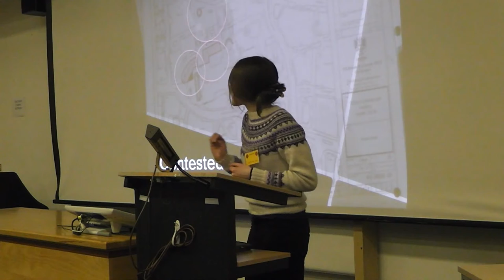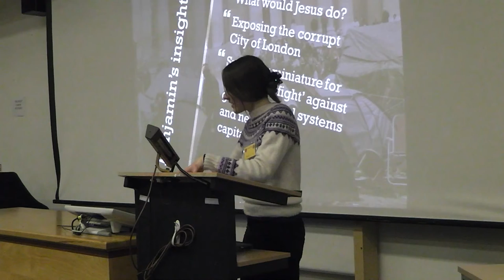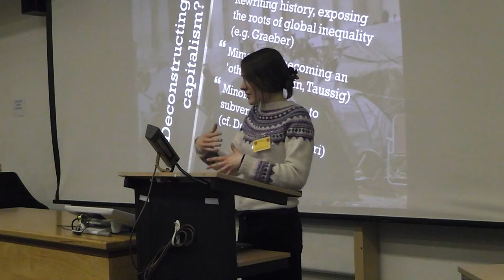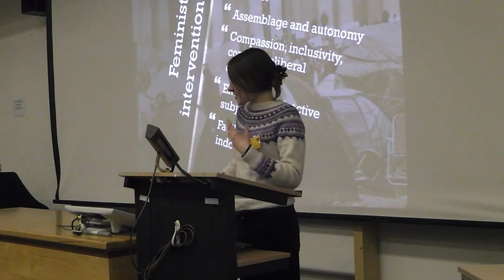Lived Futures: Occupy anthropology? a sideways look at the Occupy movement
1st National Anthropology Undergraduate Symposium

Description:
As small and ephemeral groupings of tents and individuals across the globe, Occupy has made a significant mark on our time. How can anthropology be useful to make sense of the movement and its impacts?